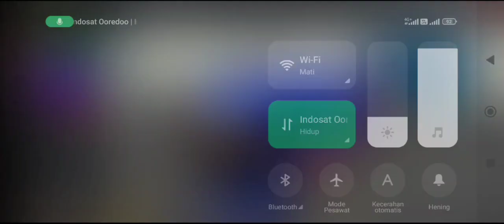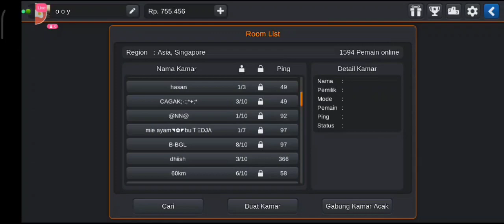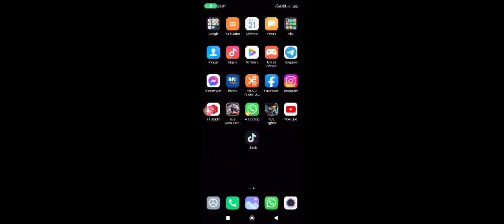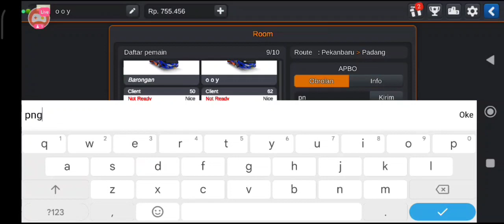event APBO pekanbaru-bukittinggi, balap hd matic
terima kasih